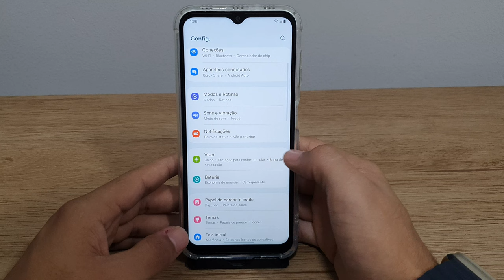Como ativar o modo de navegação por botões virtuais no seu Galaxy A14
Fala pessoal!! vou mostrar passo a passo de como ativar o modo de navegação por botões virtuais no seu Galaxy A14
★ LINK ONDE COMPRAR:
★Moto G60